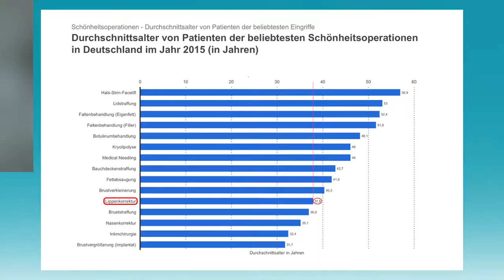Natürlicher Lippenaufbau | Mc Aesthetics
natürlicher Lippenaufbau durch Plastische Chirurgen ? Worauf muss geachtet werden ? Wie sollte eine natürliche Lippen aussehen ? natürlich mit einer
Plastische und Ästhetische Chirurgie

Mc Aesthetics
Clevischer Ring 61
51063 Köln
Mo-Fr 10-20 Uhr
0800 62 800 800 (kostenfrei)